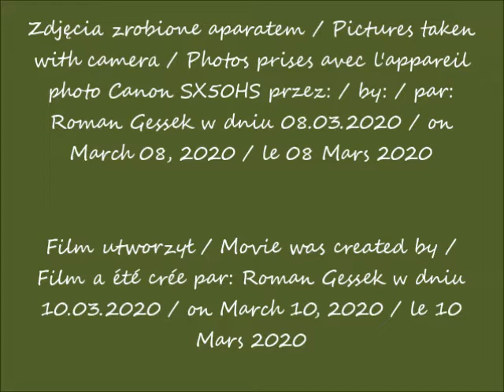2020 03 08 Warszawa Warszawski HUB w budowie widok z ulicy Prostej cz 5 po 10 53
Warszawski HUB w budowie / The Warsaw HUB under construction / Le HUB de Varsovie en construction
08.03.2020 po / after / après 10.53